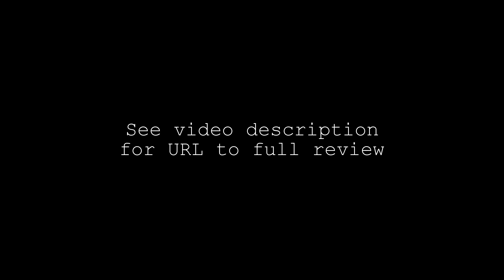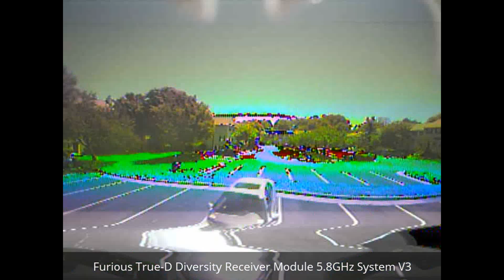FatShark Dominator HD3 | Furious True-D Diversity Receiver V3 vs FatShark Module | Review Footage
FatShark Module starts at 0:18 and I fire up the Furious V3 at 1:30.

If you all have watched my other FPV videos from inside my neighborhood, you've seen how crazy staticky the video feed is. It doesn't show up that badly in my goggles, but the DVR picks up everything. This test shows some footage with a stock Fatshark module, then a Furious True-D V3 module. There is a substantial difference.